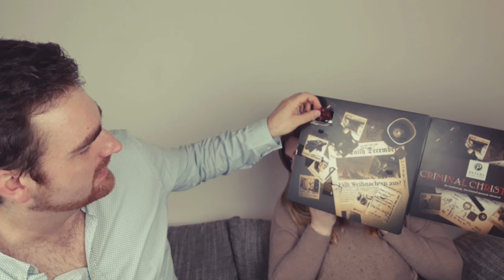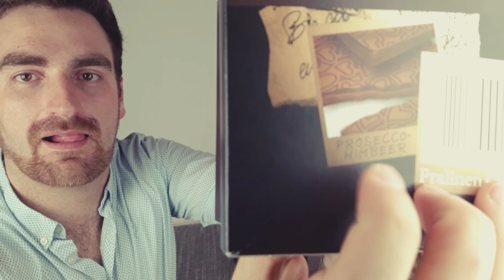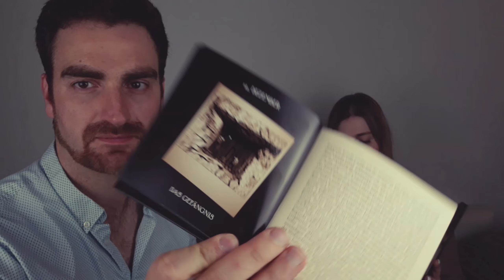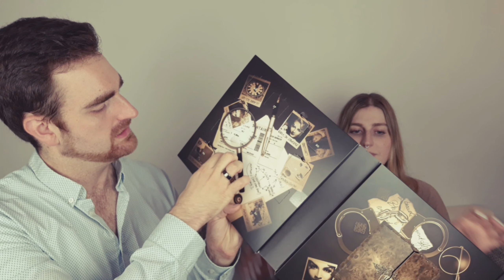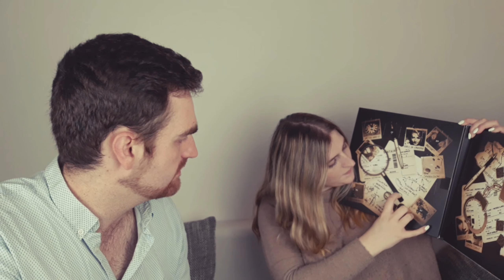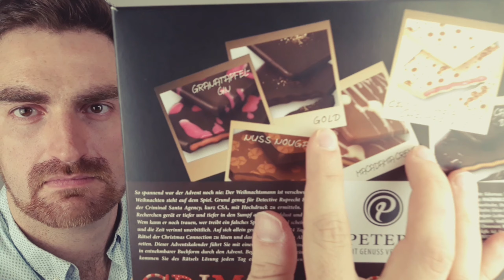Criminal Christmas Part 2 | Wie geht es weiter? 🕵️‍♀️😱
Moin Leute und cool, dass ihr da seid, zu Part 2 der Criminal Christmas Reihe. Es geht spannend weiter! 🕵️‍♀️🙊
Holt euch was zu essen und zu trinken und genießt die vorweihnachtliche Geschichte ❤